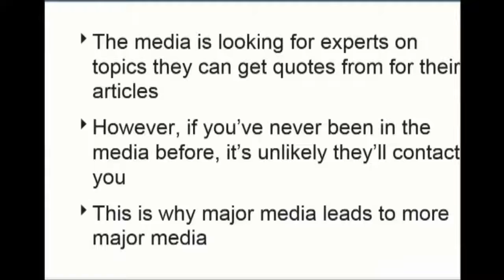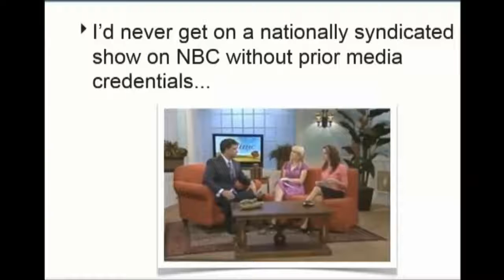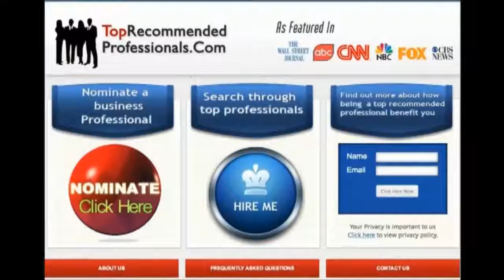Getting a Reputation for Your Speaking and Authorship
There are no better ways to establish trust in your brand as speaker or author than through an authority logo. Authority Logos dot com will get you cited in major world wide publication such as Fox and the Wall street Journal and when you are cited you are able to use the words "as seen on". This is a most powerful way to quickly get trust and authority in your field as an author or speaker and small business as well